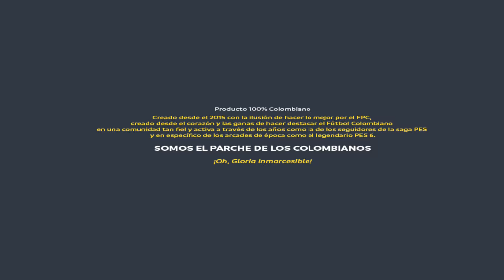Review NUEVO PES 6 DE LOS COLOMBIANOS ! ! (pc Version 2025)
Pro Evolution Soccer 6 Colombia el parche de los Colombianos™

👋🏻 Hola, bienvenido a PES6CO 🇨🇴⚽
🛡️ Especificaciones:
🖥 Plataforma: PC, computadores portátiles, Windows.
📶 Peso: 21 GB después de instalado CON ESTADIOS.
⚠ Sin estadios: 10 GB aprox.
Especificaciones: mínimo 2GB de RAM.
❌ No es necesaria tarjeta gráfica o de video.
📍 El juego es independiente, no necesitas tener previamente instalado nada, TAMPOCO necesitas tener el PES6. Si tienes otro parche, ambos pueden correr sin mezclarse.
❇ Este producto está basado en el legendario PES6 del 2005.

¡LIGA BETPLAY COLOMBIANA CLAUSURA 2024! ,CHAMPIONS Y LIBERTADORES EN UN SOLO LUGAR.

🛡️ Contenido:

🌎 Este producto contiene modo de juego multijugador y ONLINE.
🕹 Este producto se puede jugar con teclado o mando, joystick y control adaptado de X-box o Play Station a través de USB, Bluetooth.
🏟 Contamos con todos los estadios para todos los equipos participantes, al rededor de 280.
📈 Este juego contiene Liga Master.
✅ Contamos con las ligas importantes actualizadas y ofrecemos jugadores leyendas para la liga master.
🛡 Las ligas y equipos disponibles son los siguientes:
🏆 Plantillas, alineaciones y dorsales de selecciones nacionales.
🇨🇴 Liga BetPlay Colombiana.
🇬🇧 Premier League Inglesa.
🇪🇸 LaLiga Española.
🇮🇹 Serie A Italiana.
🇪🇺 Combinado de equipos participantes de
Champions League.

🏳‍🟧‍⬛‍🟧 Combinado de equipos participantes de la copa Libertadores.
🇨🇴 Combinado de 6 equipos de la segunda división,  torneo BetPlay: Quindío, Real Cartagena, Huila, Unión Magdalena, Cúcuta y Llaneros.
🇸🇦 4 quipos franquicia de Emiratos Arabes.
🇺🇸 Inter de Miami.
⚔ Y además:
🎖️ Botines, balones, tatuajes y todo relacionado a la fecha de actualización.

⚠⚽ Plantillas, estadios, caras para los jugadores, uniformes, trapos, cánticos, tatuajes y más, todo actualizado a la fecha OCTUBRE DE 2024 que comprende el CLAUSURA BetPlay y 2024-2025 Apertura de Europa con fichajes a OCTUBRE 2025.

🌐 También, ofrecemos crear tu cara escaneada a coste de 10 mil pesos adicionales, lo mismo para familiares que quieras incluir en el paquete. Se requieren fotos de perfil y costado.
¡Hasta una próxima versión!

PES Forever Editions CES JR
TU CANAL